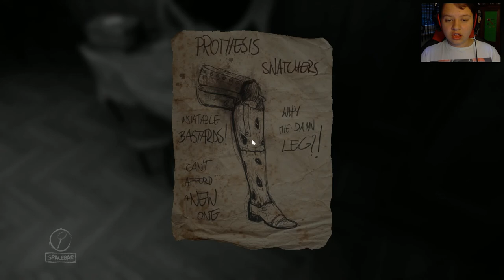Zagrajmy w Layers Of Fear Co-Op #3 "Włożyłem ją w żyłę i zacząłem ssać"/W Wiktoria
W kolejnym odcinku z Layers Of Fear z Wiktoria.